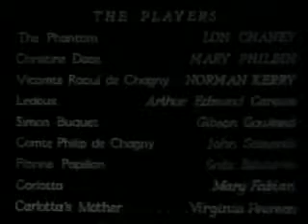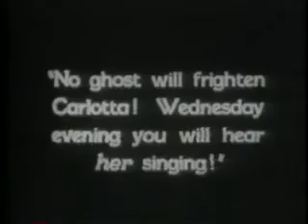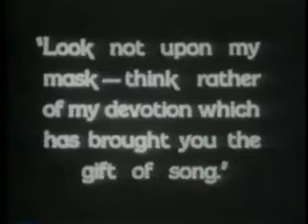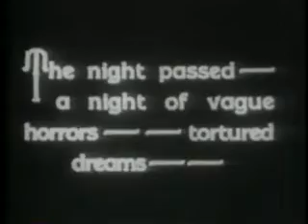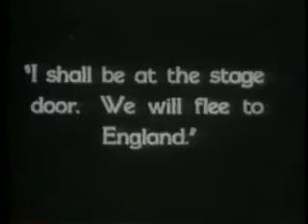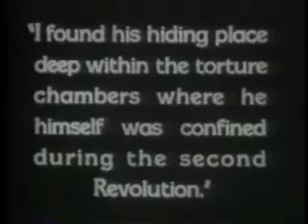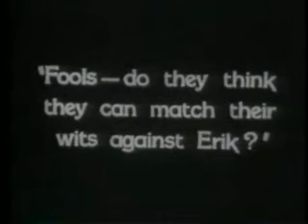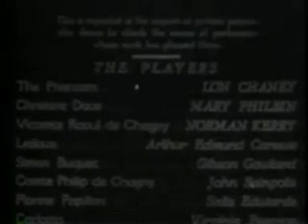Phantom of the Opera